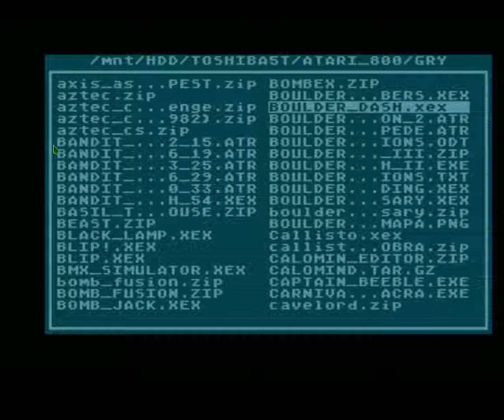Boulder Dash - 1984 - gra dla Atari XL/XE - komnatki A-G